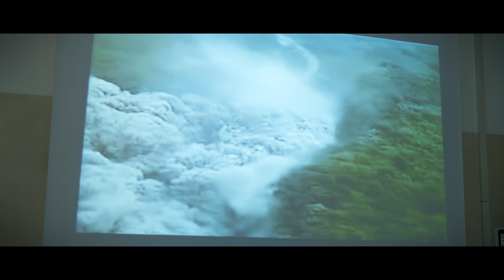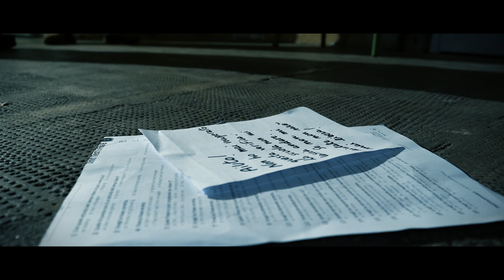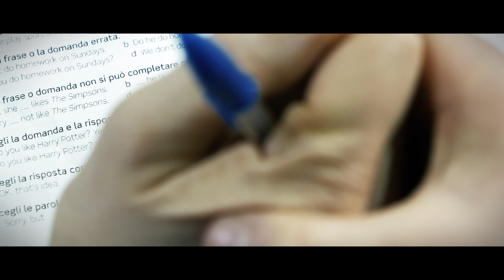Stranger School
Cortometraggio realizzato dai ragazzi del progetto "Dentro lo specchio - il cinema nello sguardo dei ragazzi" della scuola A. S. Aosta di Reggio Emilia. Anno scolastico 2017/2018.
Regia Emanuele Di Silvestro.
Coordinamento del progetto Angela Bertolini.